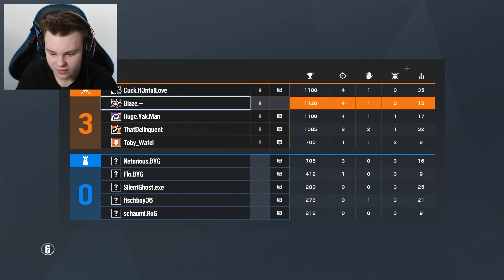EASY 3K mit ELA | Rainbow Six Siege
►Viel spaß bei dem Ranked in Rainbow Six Siege!
►Teamspeak: TeamBlaze.de

Ich würde mich freuen wenn ihr ein "Mag ich" da lassen würdet 👍
Danke für den Täglichen Support!❤

► Mein InGameName Rainbow SIx: Blaze.--
► Kommentiertes Gameplay von Blaze 2018*